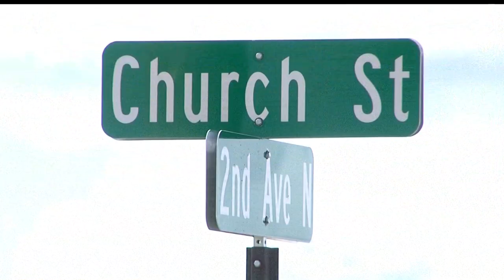Street Fight In Naytahwaush Ends With Gunfire